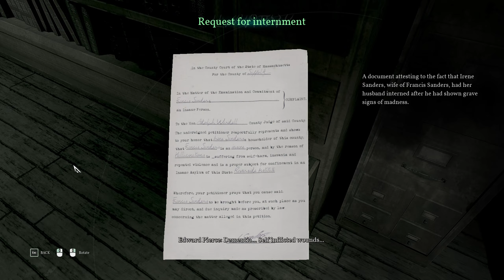No jail can stop us | Call of Cthulhu | Part 5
You can't stop the Big Brain detective, we will escape!